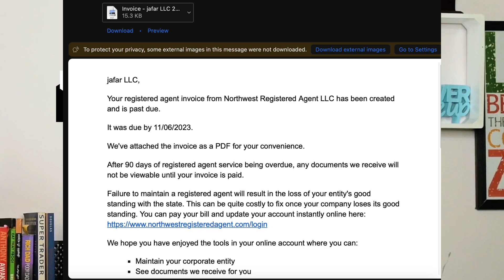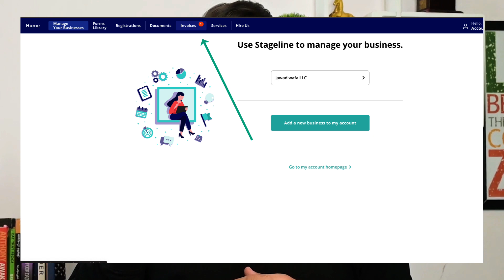پرداخت مهم برای نماینده ثبت شده شما برایLLC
• Course Link-ادرس دانشگاه انلاین تجارت بین المللی

• Social Media Link: ادرس صفحات اجتماعی